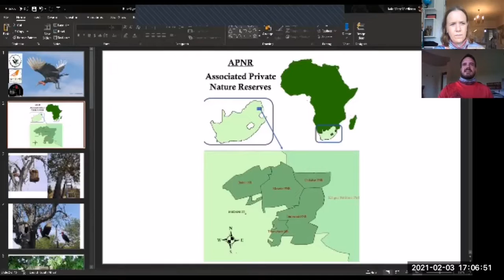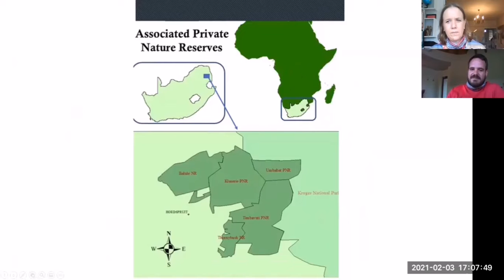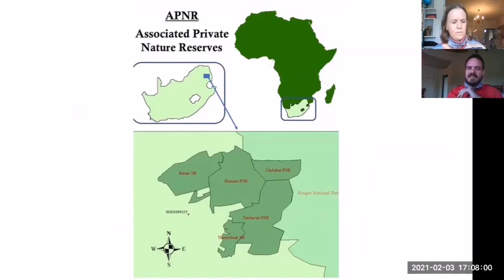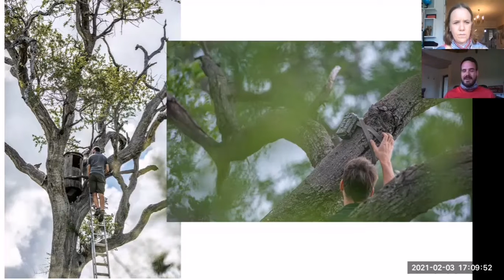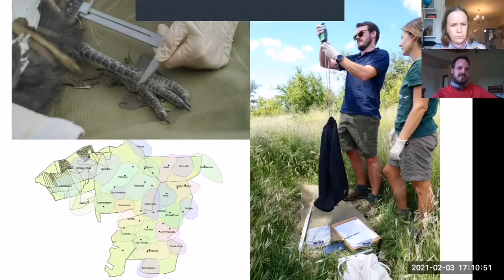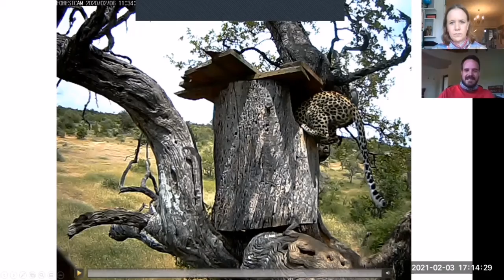Wild Webinar#1 - APRN Ground Hornbill Project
Our first Wild Webinar on the 5th Feb , was chatting to Kyle Middleton from APNR Ground Hornbill project. Watch the video to learn more.

As our current fundraising project,  We would like to share the wishlist from APNR Ground Hornbill Project and show you exactly what we are raising funds for in order to support their work!
▪️10 x Camera traps (R4000 each) - these are crucial tools on which most of their work is based.
▪️5 x Nests (R6000 each) - Natural nests are few and far between in the area. These artificial nests give the birds the opportunity to breed and have been hugely successful.
▪️1 x Ladder (R4000) - nests are usually located high in trees and so to access them a TALL ladder is needed!
▪️1 x Top-pan balance scale (R2000) - For weighing nestlings to determine how climate affects growth rates.
If you would like to make a donation toward this wish list please use this link to make your valued contribution!